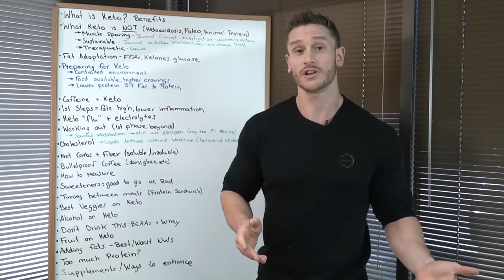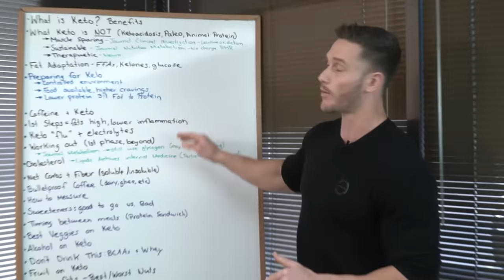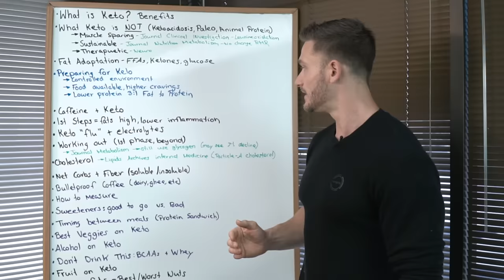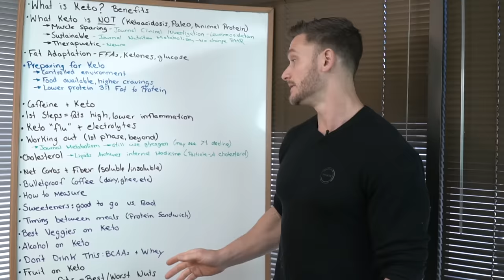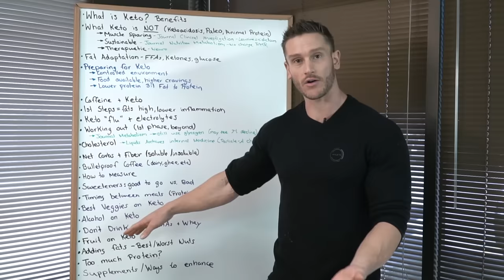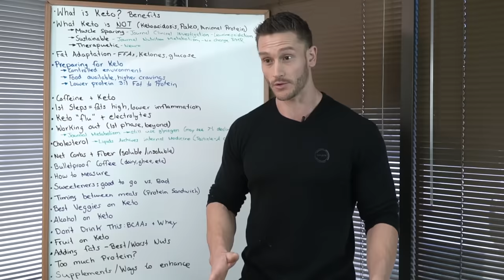How to Do a Keto Diet: The Complete Guide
This video will serve as a complete guide to those wanting to begin a keto diet, or are looking for a refresher on how to properly do a keto diet!

Everything that will be covered within this video (time stamps):

5:15 - What is a keto diet + the benefits of a keto diet
6:26 - What keto is NOT; debunking keto fallacies (ketoacidosis, paleo, all animal protein, etc.); keto & muscle sparing; keto sustainability (metabolic rate); keto & therapeutics (brain)
9:45 - What is fat adaptation (ketones vs glucose)
12:07 - How to prepare to begin a keto diet
15:03 - Caffeine on keto
16:19 - First steps
18:13 - “Keto flu” explained + electrolytes
20:27 - How to workout on keto
24:00 - Keto & cholesterol
26:07 - Net carbs & fiber (soluble vs insoluble)
27:30 - Keto coffee
29:10 - How to measure your ketone levels
30:22 - Sweeteners on keto
32:21 - Meal timing
33:19 - Best vegetables on keto
34:01 - Drinking on keto
35:19 - BCAAs & Whey on Keto
36:26 - Fruit on keto
37:43 - Best & Worst Fats
40:54 - Will too much protein kick you out of keto?
42:35 - Supplements to take & tips & tricks to enhance keto

Enjoy, and I'll see you in the comments!

References